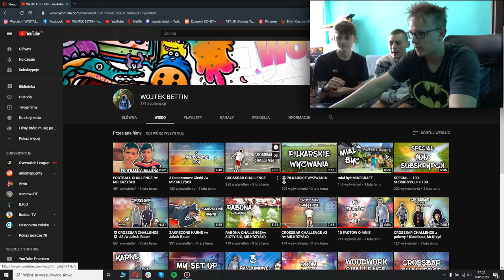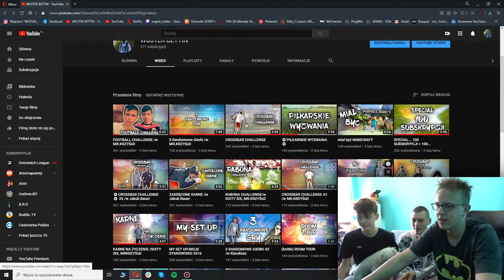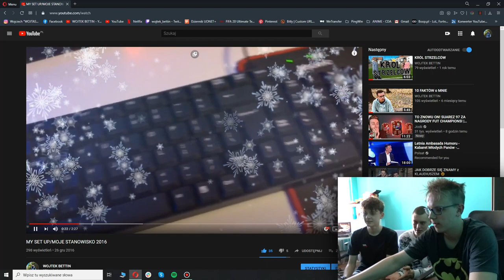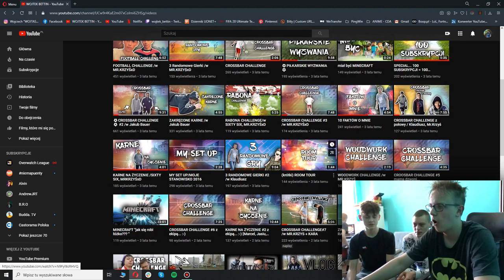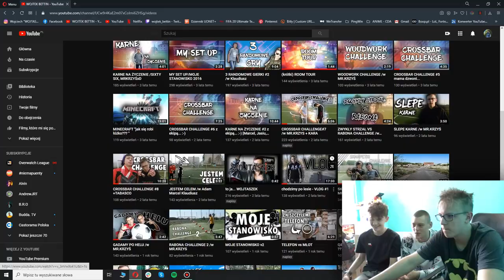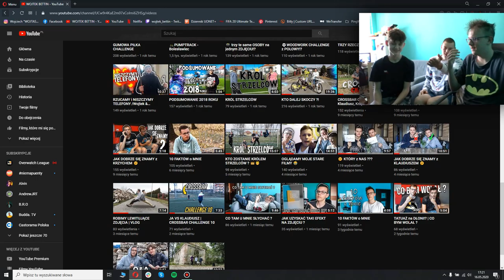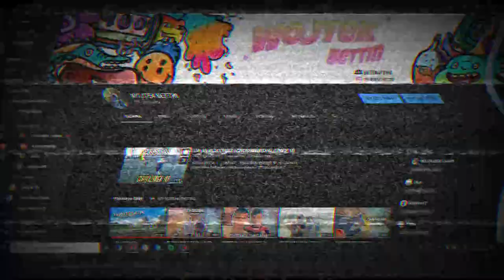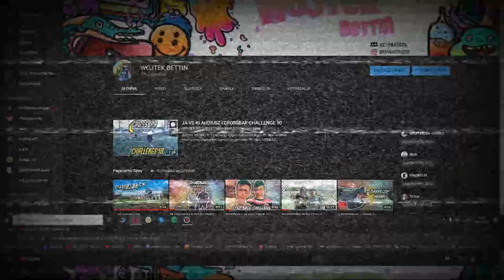OGLĄDAMY MOJE STARE FILMY 2 😂